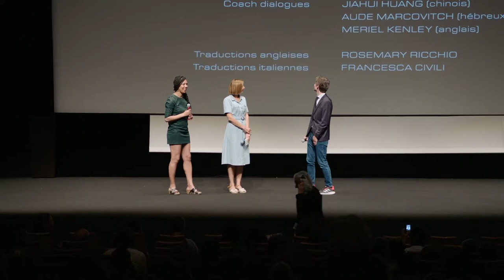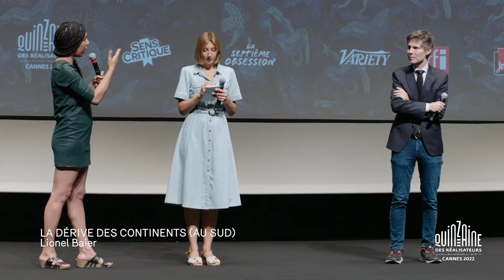Q&A LA DÉRIVE DES CONTINENTS (AU SUD) / Continental Drift (South)